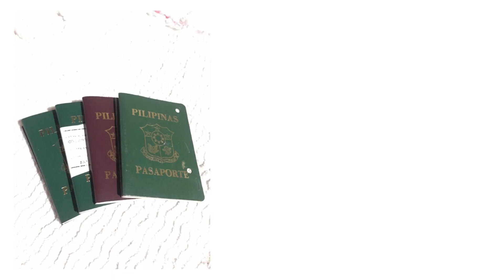The Heart of Mission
This is how I remember Daddy...

A man who was not self-centered.
A man who would always have a helping hand
A pastor to many
But a father to me...

I miss you Dad!
Will continue your legacy of helping others and empowering them to be the best version of themselves.